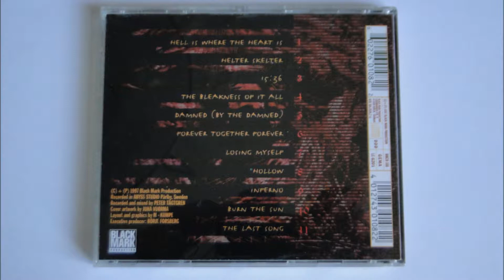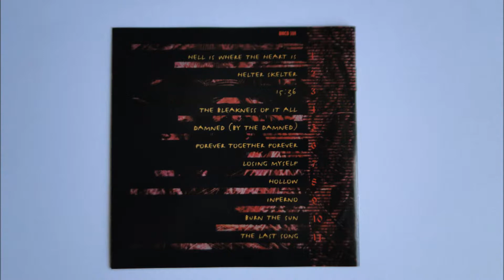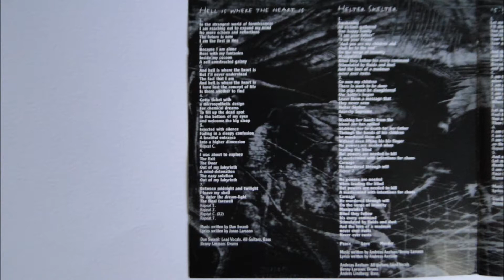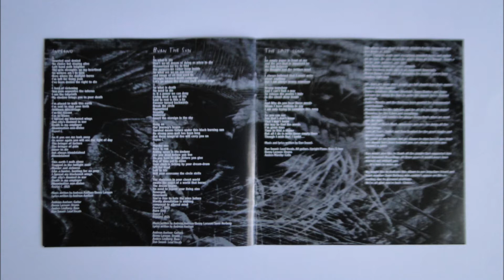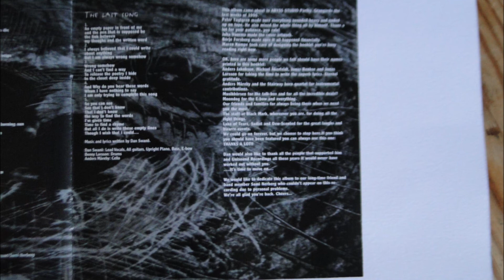Edge of Sanity - Hollow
Artist: Edge Of Sanity
Album : Infernal, CD
Track : 8
CD    : 1997 Black Mark Productions BMCD 108